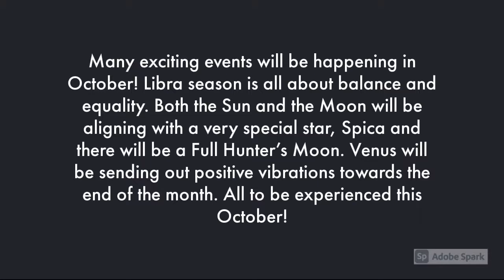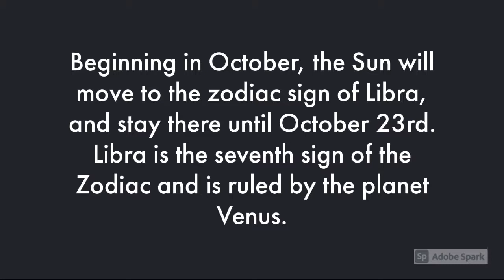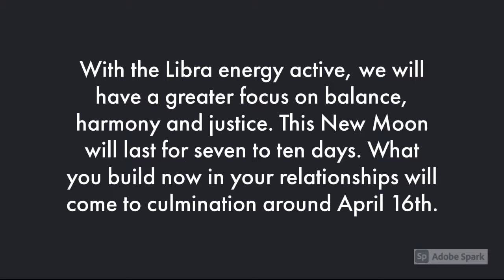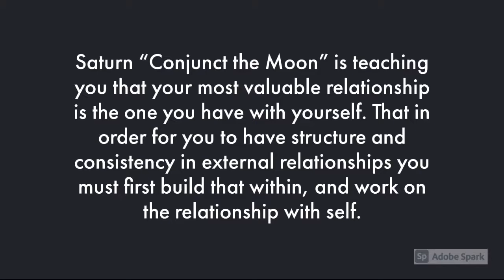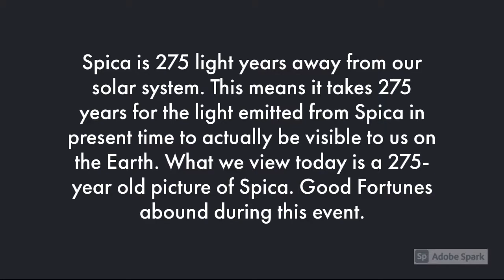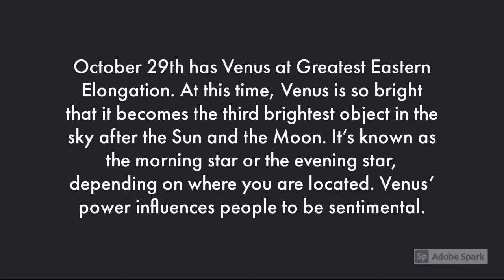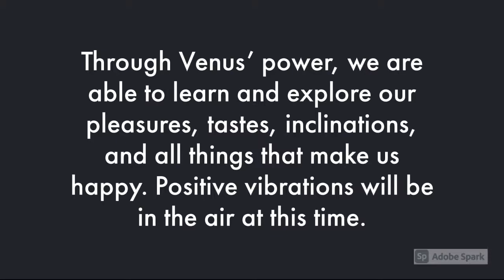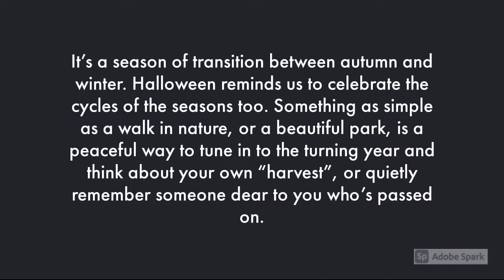Astrological Events for October 2021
Astrological Events for October 2021 – Many exciting events will be happening in October! Libra season is all about balance and equality. Both the Sun and the Moon will be aligning with a very special star, Spica and there will be a Full Hunter’s Moon. Venus will be sending out positive vibrations towards the end of the month. All to be experienced this October!